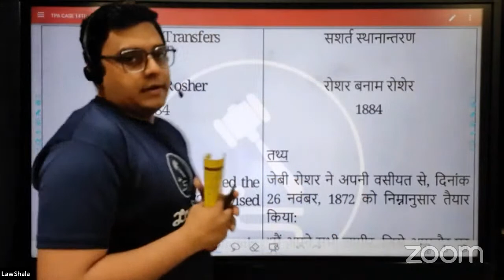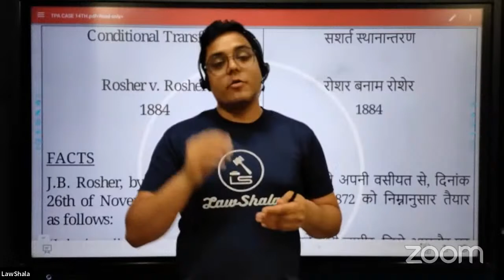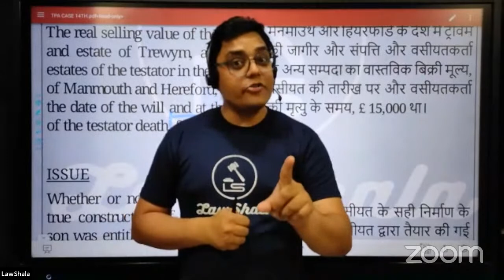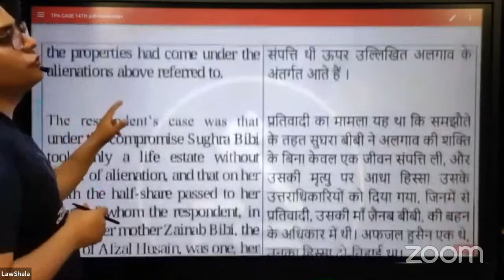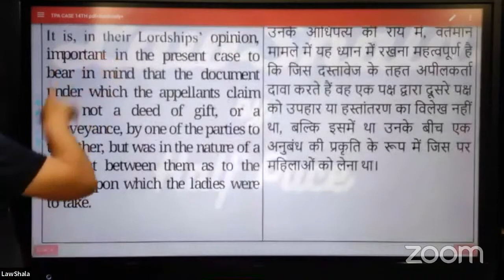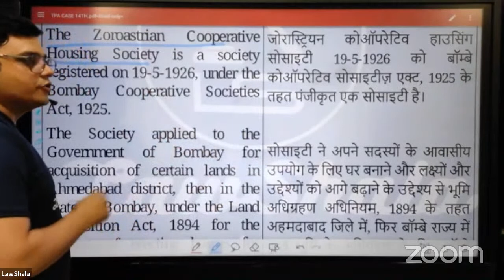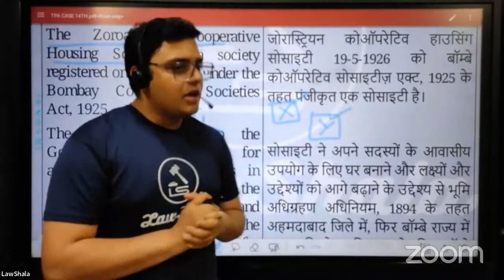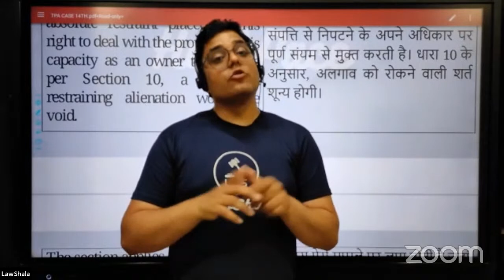TPA Case-Laws 07 (Conditional Transfers) I Telegram Link in Description